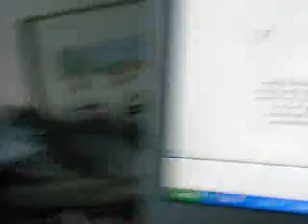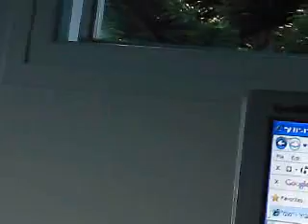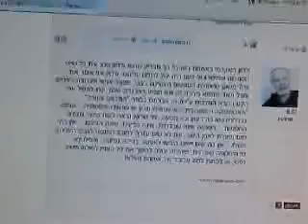0529101924.3g2 posting on cafe.themarker.com